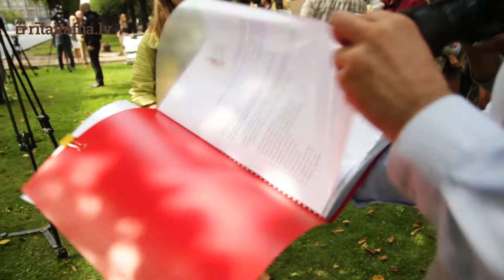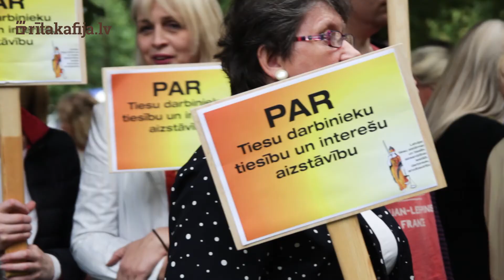Tiesu darbinieku pikets pie Ministru Kabineta